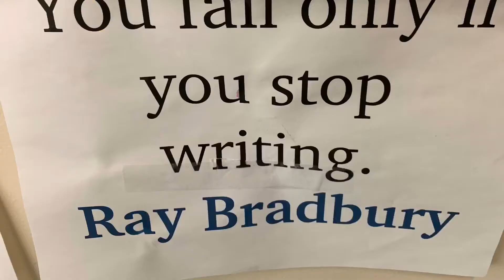Found Poetry ~take 3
Found poems, 2019